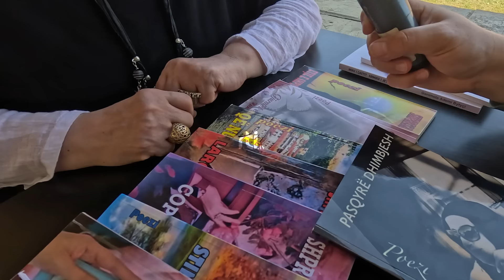" Kur kom mbajt sheshir më kanë thanë shkinë kur vendosa shamin më thojshin arabe"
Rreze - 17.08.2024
E Ftuara: Shpresa Zurnaci - Poete